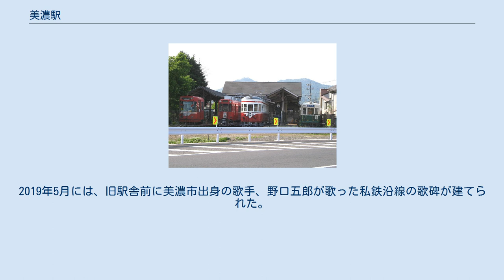美濃駅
美濃駅（みのえき）は、岐阜県美濃市広岡町にあった名鉄美濃町線の駅である。
 美濃町線新関駅 - 当駅間の部分廃止により、1999年（平成11年）4月1日に廃駅となった。
比較的早期に廃止が決定されたためか、駅名には最後までCIロゴが入らなかった。
同線の廃止後、2005年（平成17年）4月1日の美濃町線全廃までは新関駅 - 関駅間に長良川鉄道越美南線への連絡を図るための路線が設けられ、関駅 - 美濃市駅間においては越美南線を代替交通機関とさせていた。
 長良川の中流域に位置する上有知（こうずち）町は河川舟運の要衝であり、岐阜市街地と当地を結ぶ鉄道は1894年（明治27年）ころより計画されていた。
実際に鉄道路線が開通したのは明治末期の1911年（明治44年）で、美濃電気軌道の手により敷設された。
この路線こそが美濃町線の前身であり、その終着駅として上有知（こうずち）町に開業したのが当駅である。
開業時は上有知駅（こうずちえき）と称したが、開業後まもなく上有知（こうずち）町が美濃町に改称したため、これに呼応して美濃町駅（みのまちえき）と改称している。
また、駅は現在の美濃市広岡町交差点付近に置かれていたが、これも開業後すぐに路線が町の中心へと0.3キロメートル伸ばされたため、それに合わせて移転をしている。
 その後1923年（大正12年）には当地に国鉄越美南線（現在の長良川鉄道越美南線）が進出。
同線に美濃町駅（現在の美濃市駅）が開業すると、当駅は国鉄との連絡を企図してさらに移転、駅名も新美濃町駅（しんみのまちえき）に改めた。
駅名が美濃駅になるのは1954年（昭和29年）のことで、同年に美濃町が合併し美濃市が誕生したことをうけての改称であった。
1970年（昭和45年）には岐阜市内で田神線が開通、当駅からも同線を経由して新岐阜駅（現在の名鉄岐阜駅）まで直通列車が運転されるようになったが、定時運行に難があったため乗客がバスや自動車利用に移行してしまう。
押し寄せるモータリゼーションの波には逆らえず、路線の末端で閑散区間であった美濃町線の新関駅から当駅までの区間は他の区間に先立ち1999年（平成11年）に廃止され、当駅も廃駅となった。
 展示車両全景（2008年4月） 頭端式ホーム2面2線を持ち、新関方左手に電留線が3本あった。
ホームにはモ510形512号（2015年3月12日-2016年2月27日の間は黒野駅に貸し出していた）およびモ600形601号、モ590形593号（この車両のみ座席も残されている）、モ870形876号（この車両のみカットボディ）が静態保存されている。
かつてはホーム外側に貨物用の線路が敷かれ、2面4線の構造であった。
 旧駅舎は「Q企画　のりものや」という鉄道・バスグッズ店が中心に管理する記念館（「のりものや美濃駅」）となり、鉄道関連グッズや書籍が販売されていたが、2013年2月末日をもって撤退した。
2016年3月現在、この駅の管理は地方自治体や保存会に任されている。
2019年5月には、旧駅舎前に美濃市出身の歌手、野口五郎が歌った私鉄沿線の歌碑が建てられた。
 新美濃町駅に関するカテゴリ: